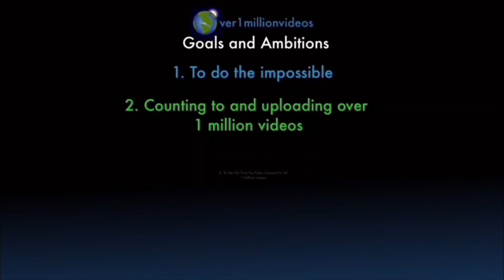Counting to ONE MILLION!!, This is Number 101,986